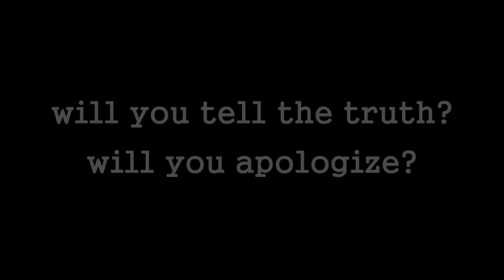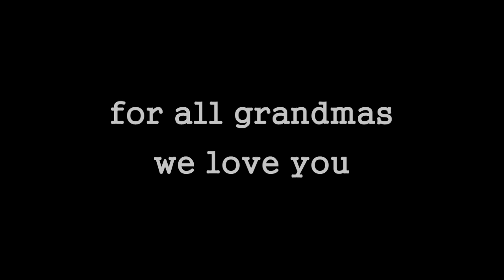Your Comfort Lies | Song for Comfort Women enslaved by Japan in Word War II. By John Lopker.